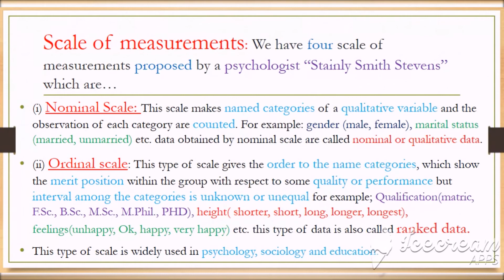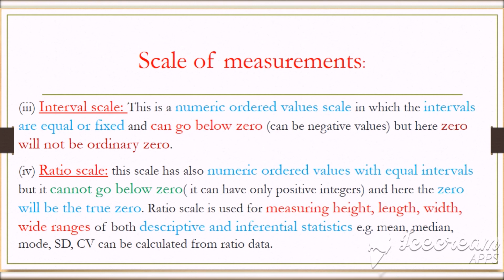Scale of Measurements || Nominal Scale | Ordinal Scale | Interval Scale | Ratio Scale in Urdu/Hindi